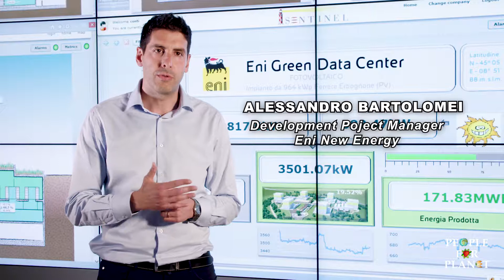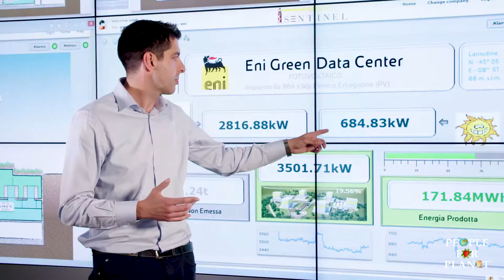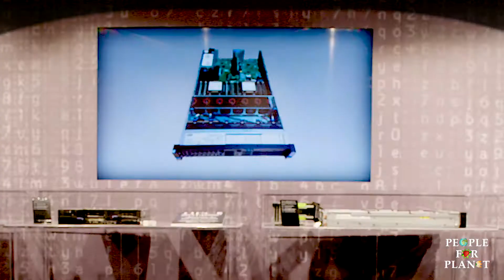Perché Green Data Center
Energia da pannelli fotovoltaici e raffreddamento con una tecnica a basso impatto ambientale. Milioni di miliardi di elaborazioni informatiche e uno dei supercomputer più potenti del mondo richiedono energia e un corretto sistema di raffreddamento.
Perché non usare energia da fonti rinnovabili?
Video di Iacopo Patierno.